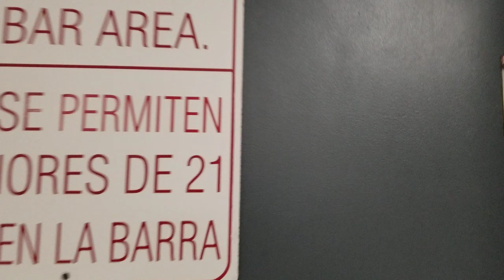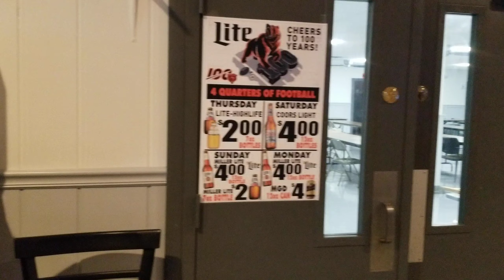PRS Bar area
View of bar waxed floors etc